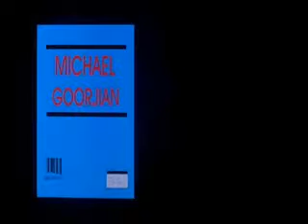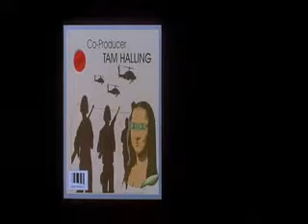SLC Punk part 1